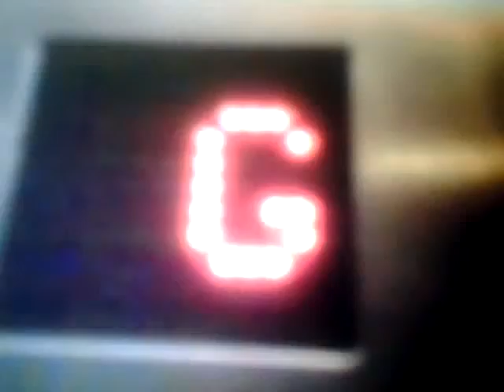Lift at boots in the howgate mall